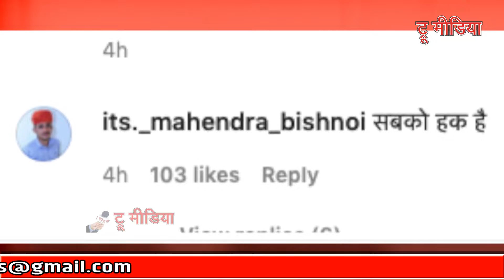चलती Car में Dance कर रहे थे पुलिसकर्मियों- अफसर ने कर दिया Suspend ! Video Viral